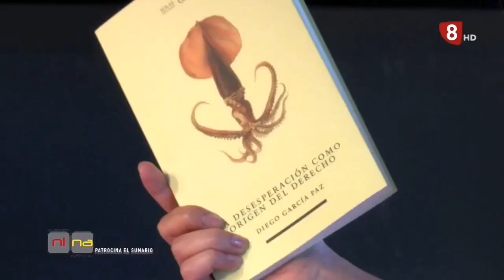Patricia alaez 88